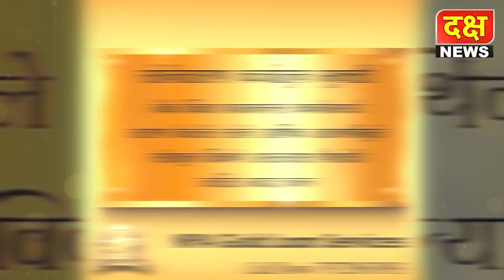देवाज ग्रुप व आर.डी एकनिष्ठ फाउंडेशनच्या वतीने भव्य दांडियाचे आयोजन